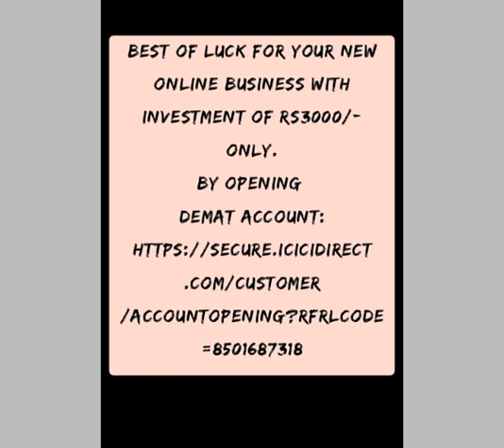NIFTY50 OPTION TRADING BASED ON DAILY TIPS-BEGINNER'S GUIDE-2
nifty50 options trading based on daily tips-beginner's guide-1

BIGINNER'S GUIDE:
Nifty50 index options trading
1)firstly start paper trading on the basis of our daily tips on option trading.
2)for paper trading no need of opening any demat account till you are confident about how to trade with our daily tips.
3)
-to start paper trading go to NSE(National stock exchange) official and there you will find Nifty50 index and option latest values of live market that too free of cost.
-During open market ie: 9am to 3.30pm you will get live updates every 2min.
-so now you can monitor range of index Nifty50 and option trading call in the live market on NSE website.
-you should practice on paper-
- when you should buy options at what rates and squareoff the same when targets are achieved,
-how much is the profit,
-how much is the minimum investment required,
-finally how much risk is involved.
4)you should practice paper trading based on our daily trading tips for minimum 1week or till you are confident to take real trades.
5)after gaining sufficient confidence to take real trades you can opt for opening an demat account with any of the reliable share trading brokers presently available in market.
6)for your convenience we can mention few brokers name Kotak Mahindra,karvi,angel,sbi securities,moneycontrol, investment india,uptstocks,zerodha,angel securities,etc.
7)once you open an demat account with broker of your choice you can start real trades but till then keep on paper trading inorder to achieve 100% confidence on our daily trading tips.
9)now if you are ready for taking real trades then you should start with minimum investment that is with buying 1lot only,1lot=75size.
When we say buy options(CE orPE)@20 then your investment will be @20×1lot size75=₹1500/- only.
Now if we give squareoff position @40 then your profit will be @40-20=20×1lot size75=₹1500.
 10) CAUTION:this option trading has potential to give  you profit which can be multiple times of your investment in single trading session, at the same time it has capacity to wipe out your whole investment,so you should continue trading with minimum investment only till you start generating stable profits on weekly basis.
If you start earning a stable earning based on our daily tip and conveniently feel like sharing some part of your profits with us then please transfer the same online in our ICICI bank account no-SBA-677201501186 or directly you can Paytm us on our mobile no .
So finally best of luck for your new online business with investment of rs3000/- only.